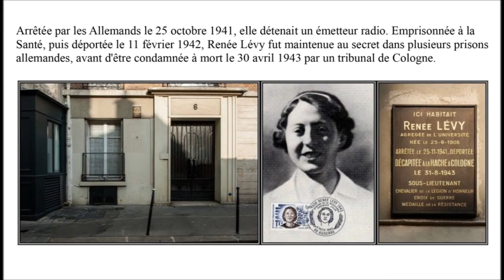Conférence sur la résistante Renée Levy - Auxerre, 89 - Yonne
Conférence sur Renée Levy , féministe et résistante de la première heure.
Renée Lévy, née à Auxerre le 25 septembre 1906 et décapitée par les
nazis à Cologne le 31 août 1943.
Conférence par Jean-Noël Guénard, président de la Libre Pensée 89, le samedi 25 mai 2024.